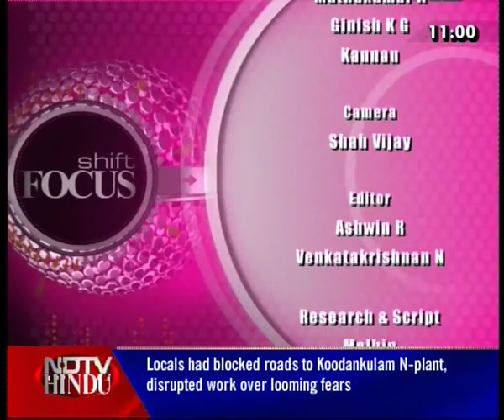SHIFT FOCUS EPISODE-160 3(3)